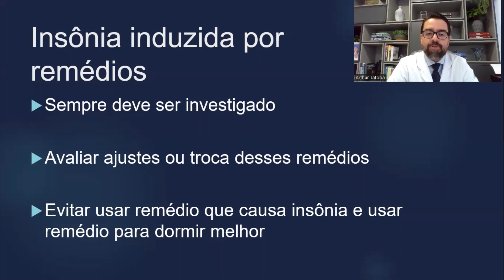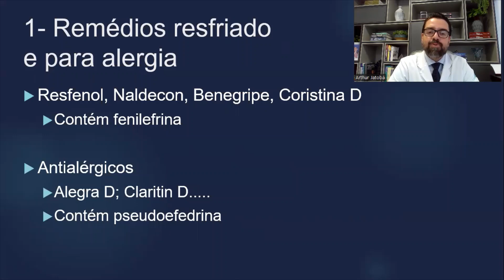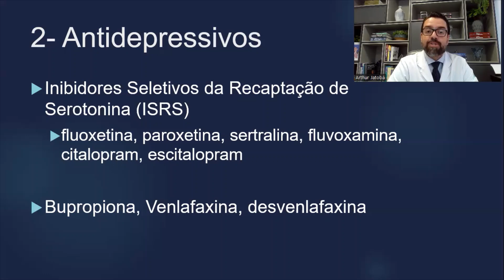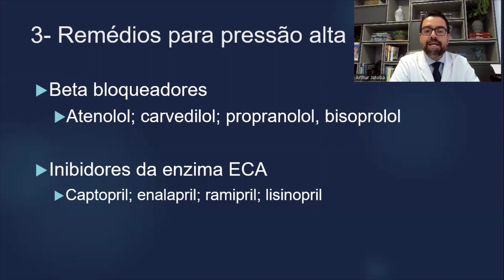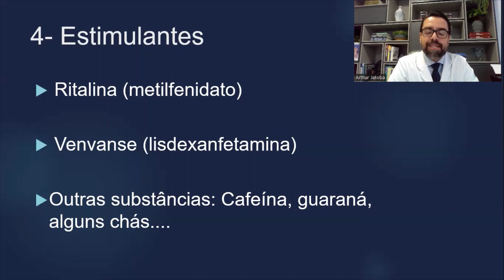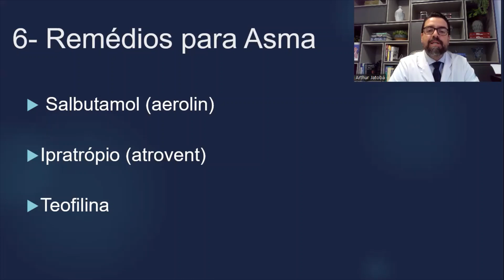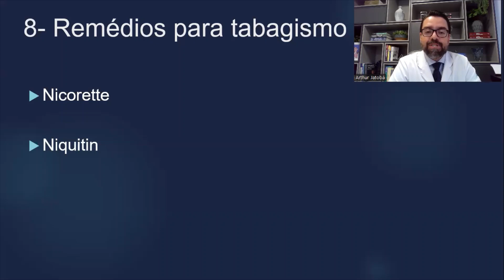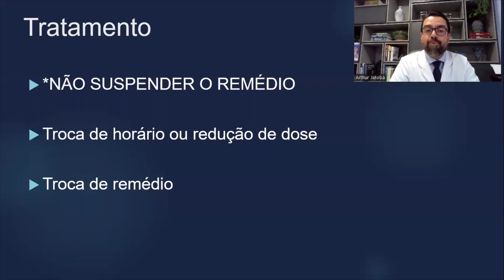INSONIA | REMEDIOS QUE CAUSAM INSONIA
INSONIA - VOCÊ SABIA QUE EXISTEM REMEDIOS QUE CAUSAM INSONIA ?

Muitos remédios que usamos diariamente podem atrapalhar o sono e muitas pessoas não sabem disso. A insonia induzida por remedios é fácil de tratar, mas o importante é identificar se a causa da insonia é realmente pela medicação. Nesse video falo de 9 tipos de remedios que causam insonia.

Os vídeos produzidos por esse canal tem caráter exclusivamente de esclarecimento e educação da sociedade.  As informações médicas contidas nesse canal não são recomendações de tratamento e não substituem uma avaliação médica. Todos os conteúdos são produzidos pelo Dr. Arthur Jatobá, médico especialista em Neurologia (CRM DF 17725 – RQE 13358) e pela Dra. Carolina Tajra, médica especialista em Psiquiatria (CRM DF 17723 - RQE 14084).